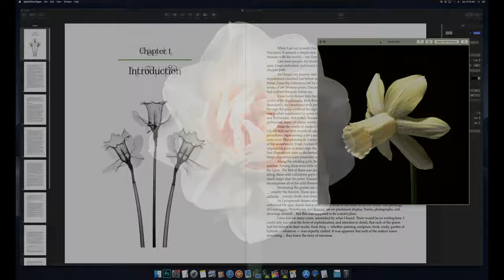The Journey | daffodils.com | 旅程 | De Reis | 4K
The beginning of our journey is also the end... with a wonderland in-between.

(Turn on captions for more information.)

Thanks to David Gipson for camera work and general assistance.

Hardware:

     EF 50mm f/1.2L USM
     EF 24-105mm f/4L IS II USM
     Phantom 4 Pro
     Cinetics Lynx
     Ronin S
     Mac Mini

Software:

     Digital Photo Professional
     Photoshop

But a certain Samaritan, as he journeyed, came where he was: and when he saw him, he had compassion on him.

- Luke 10:33